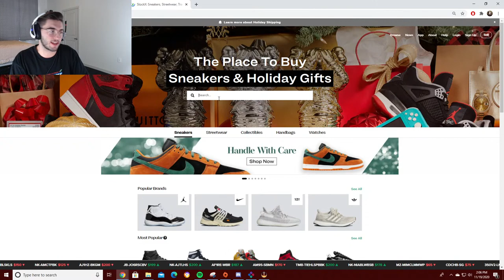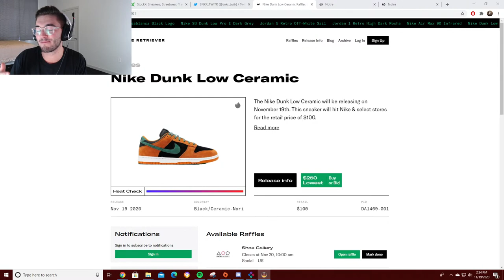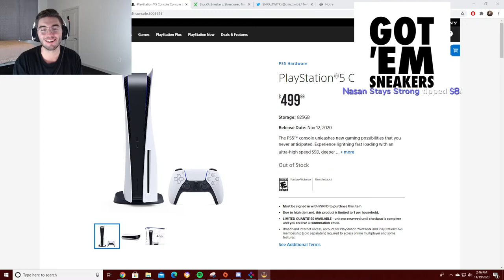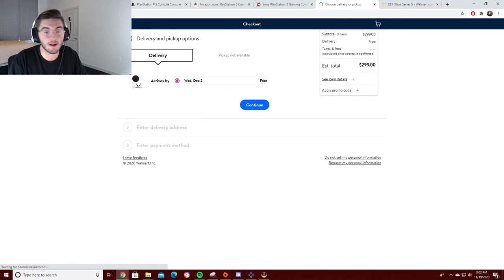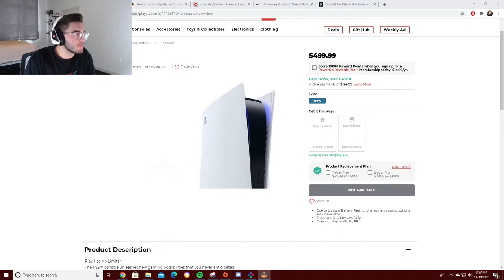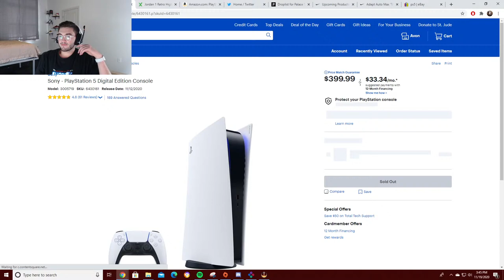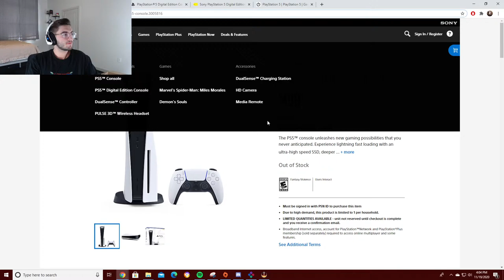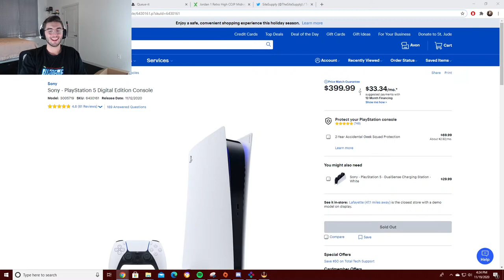Live Cop : PlayStation 5 Restock I Have Links!| *Ask If You Need Help*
One of the best groups to be a part of, they provide me with all the information for drops, lowkey flips, and they have some of the fastest restock monitors! Go check them out below!

🔴 Kckd Notify
My public Discord where we provide you with early links, monitors, and a great community, join up and show off your success!